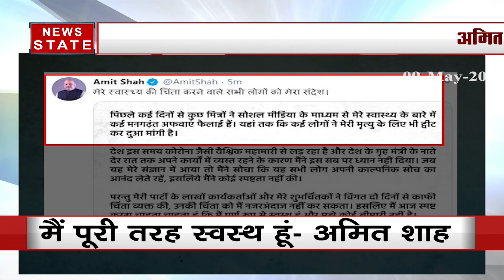गृह मंत्री अमित शाह के स्वास्थ्य को लेकर अफवाह फैलाने वाले 4 लोग गिरफ्तार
गुजरात के अहमदाबाद में सोशल मीडिया पर अफवाह फैलाना चार लोगों को महंगा पड़ गया. गृह मंत्री अमित शाह की सेहत को लेकर इन्होंने अफवाह फैलाई थी. गुजरात क्राइम ब्रांच ने इन चार लोगों को गिरफ्तार किया है.

News State Apps डाउनलोड करें:
Download Android and iOS Apps for more updates: